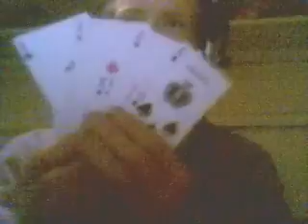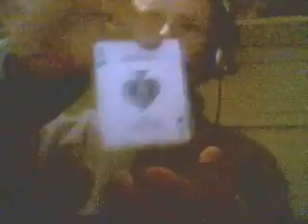Four Aces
The four aces, sorry about terrible quality.